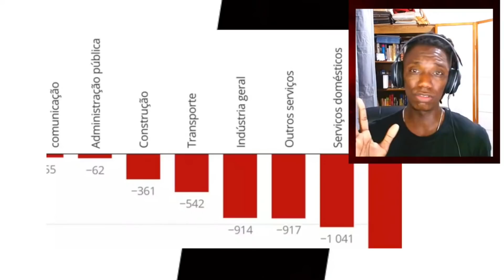SE FOR POBRE, ESQUECE! SOU MULHER DEMAIS PARA VOCÊ (subempregada e escolhendo demais?)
[TORNE-SE MEMBRO]

SE FOR POBRE, ESQUECE! EU SOU MULHER DEMAIS PARA VOCÊ (subempregadas e escolhendo demais?) Será que as mulheres tem uma visão realista dos relacionamentos? Do que elas gostam? Vamos entender o relacionamento moderno.